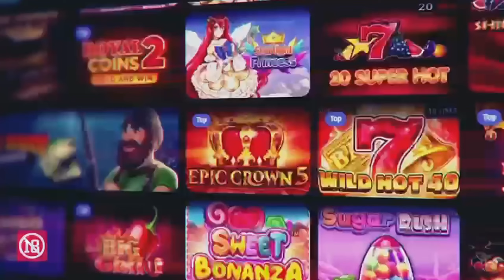GDE JE DANAS RONALDINHO?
🎵Music/Muzika::
Cobrastyle (instrumental)